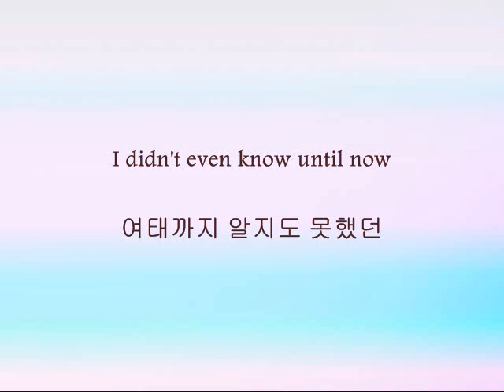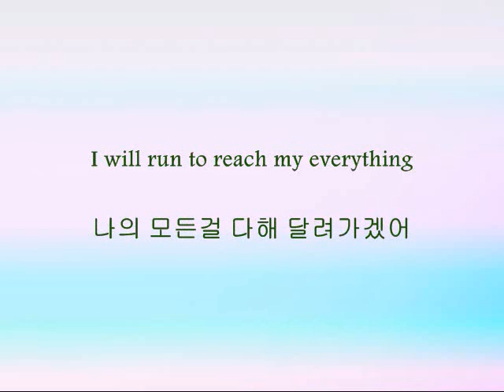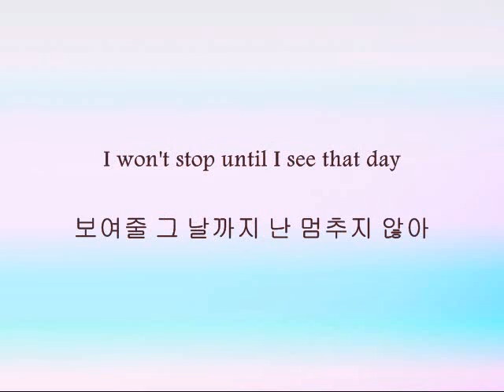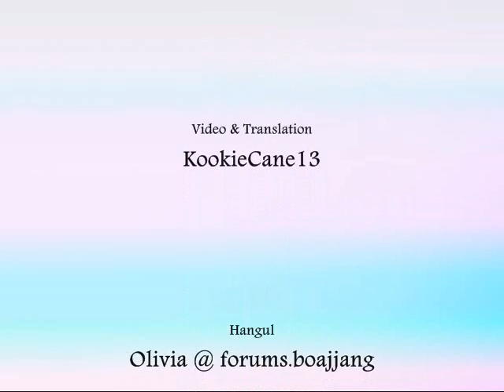Lee Sungmin, Dana, & Lina - 소중한 열매 (Someone Special) [Han & Eng]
Song: 소중한 열매 (Someone Special)
Artist: Lee Sungmin, Dana, & Lina
Single: 소중한 열매 (Someone Special)

Brown - Sungmin
Blue - Dana
Green - Lina